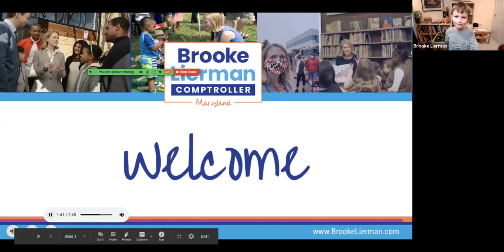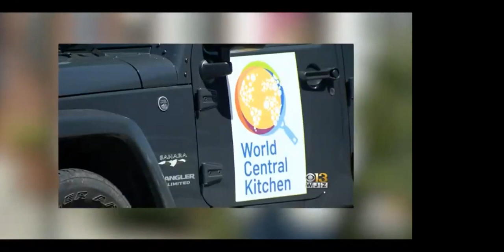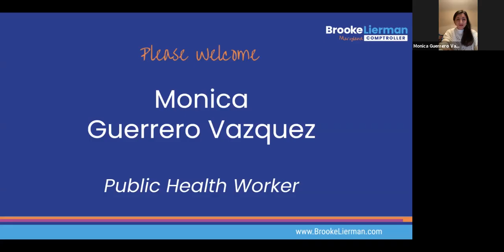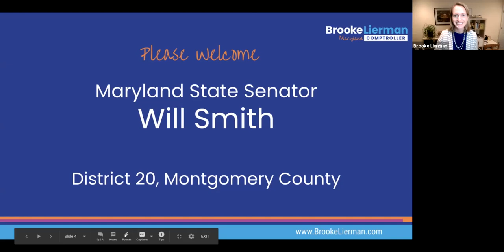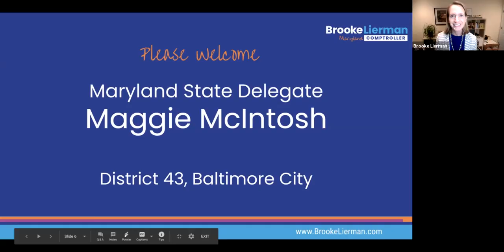Brooke Lierman for Maryland Comptroller Zoom Launch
I've officially announced my bid for Maryland Comptroller. I know that we can make great things happen throughout our state, and I hope to earn your support.